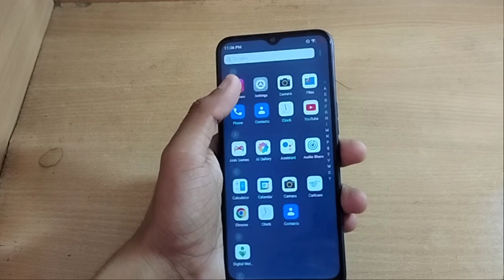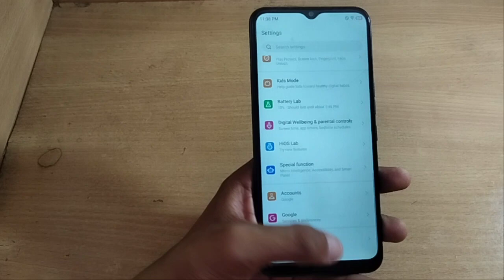how to auto fill camera flash tecno sparx go 23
Important Topic👇
Past